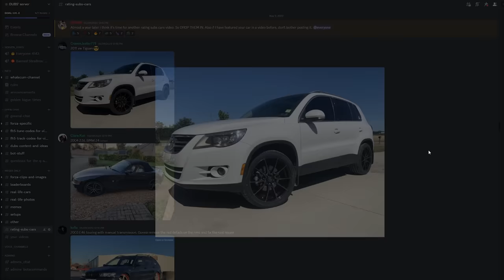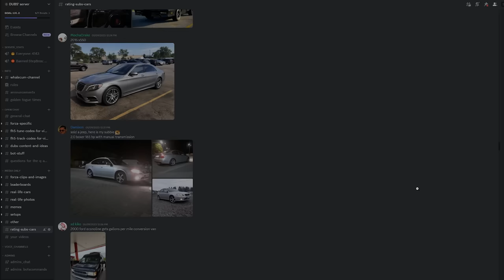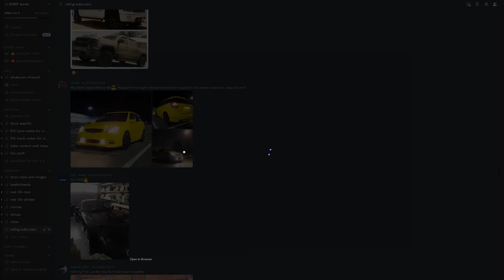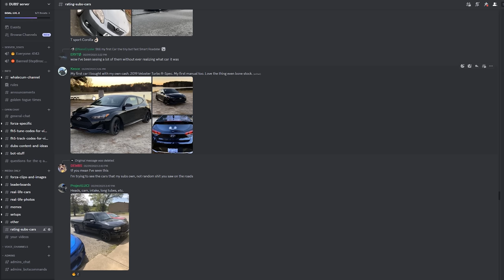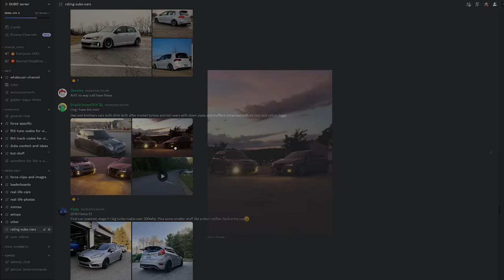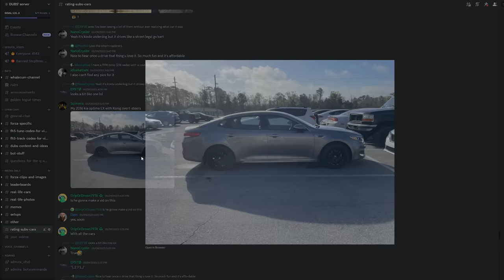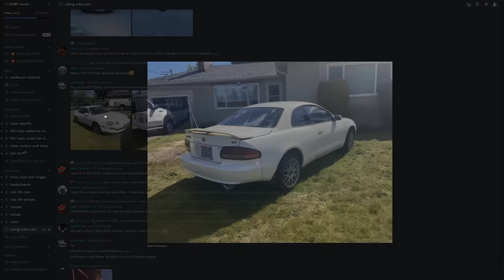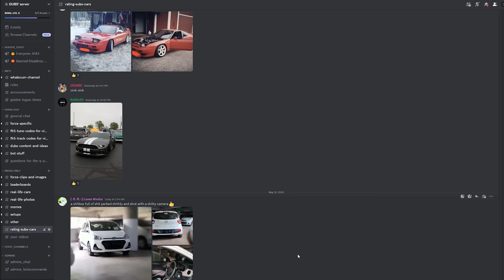RATING MY SUBS' CARS